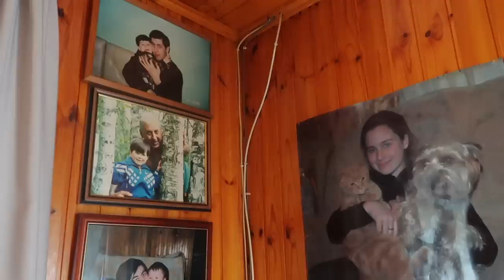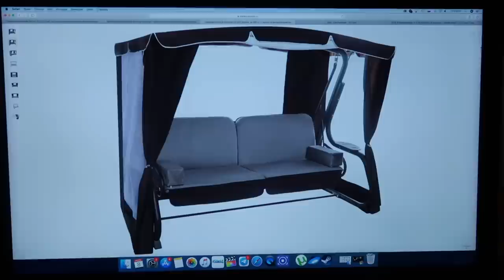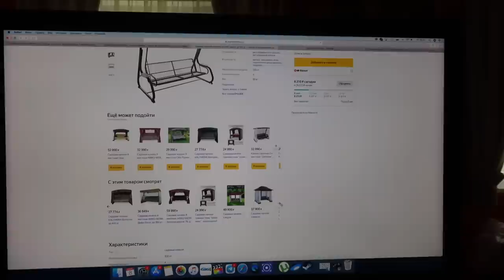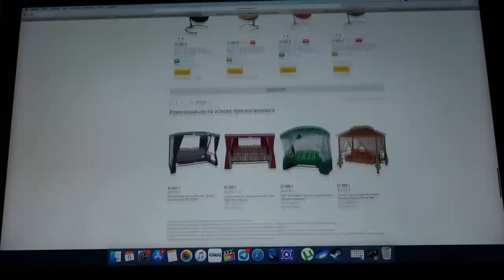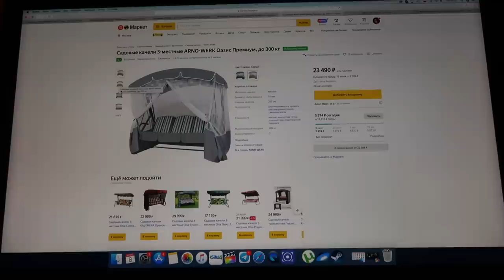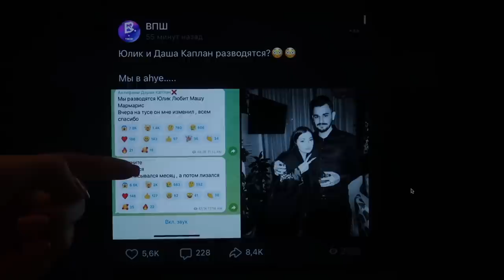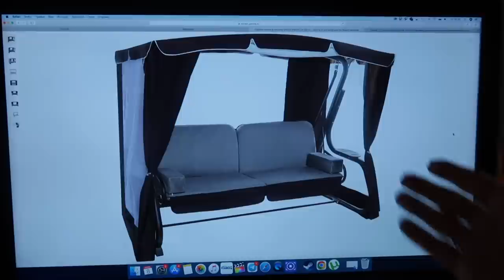ЖивемНаДаче 13 || ГОТОВЛЮ | ПРО ДУХОВНОЕ РАЗВИТИЕ | РАЗВОД БЛОГЕРОВ Даши и Юлика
0:00 начало влога
1:00 как живется одной на даче
3:47 про перерыв во влогах
5:32 выбираю мебель на дачу
11:04 про поиски собачки для друзей
14:16 обсуждаю ситуацию Юлика и Даши
19:53 комментарии о том, что я не развиваюсь
20:36 о моих ценностях в жизни
23:13 о духовном развитии
26:39 о книге, которую читаю
30:00 мой ответ на комментарии о развитии
32:46 истории с дедушкой из моего детства
38:05 вернулся Слава, выбираем качалку
39:07 про бесплатную медицину
41:11 выехали в город
41:51 про натуральные продукты
44:42 закупаемся на рынке
46:40 готовлю ужин
51:17 ужинаем и смотрим летсплеи
52:13 конец влога